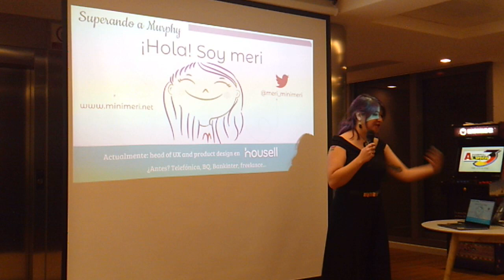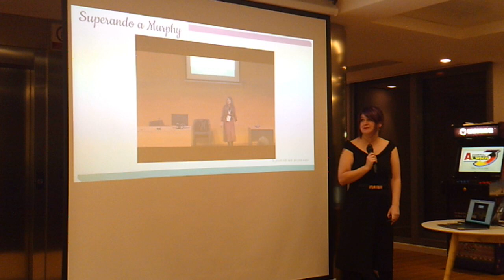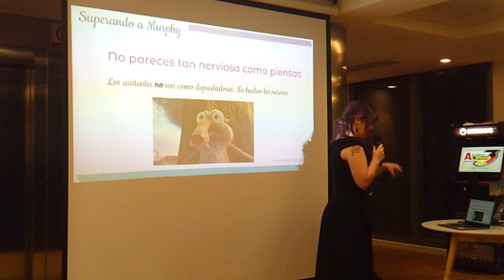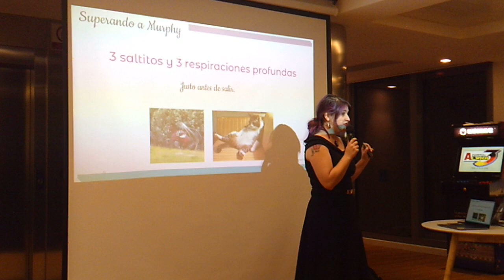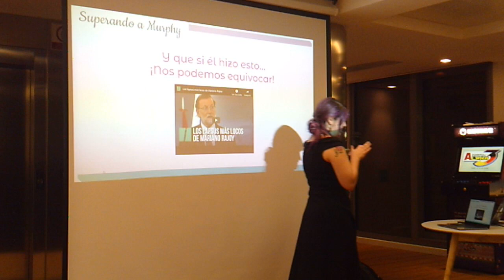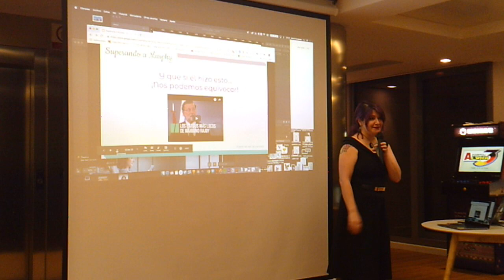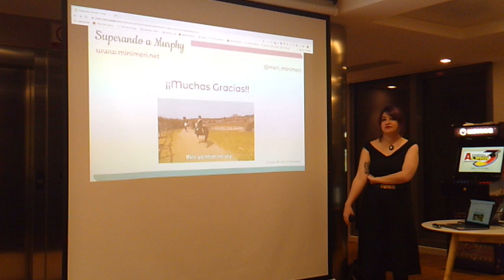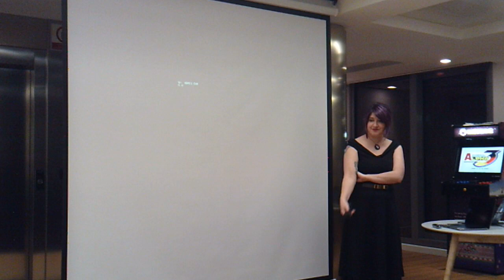"Superando a Murphy: qué hacer cuando todo sale mal" por María Fernández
Charla de formación de Tech SHEssions por @meri_minimeri